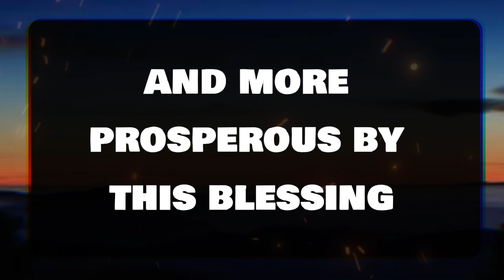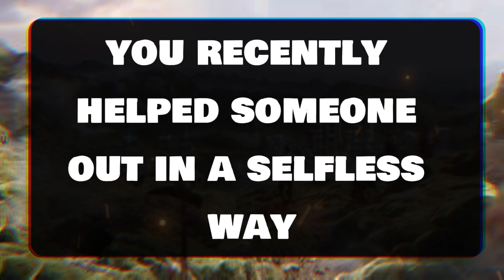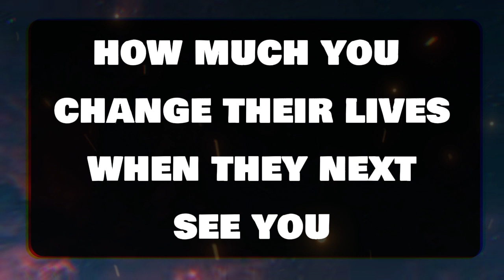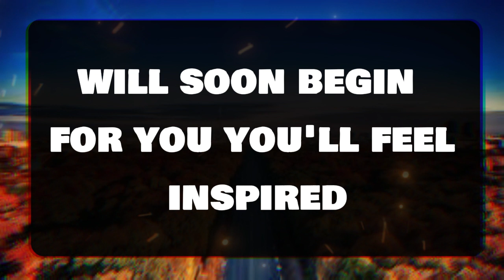Angel message: THIS PERSON IS FOOLING YOU EMOTIONALLY💌 God message || Universe message